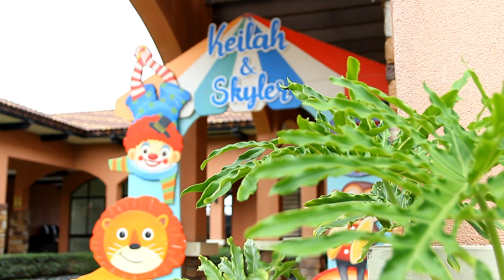Pia and Sky Back to back birthdays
Video for Cao San Jose Photography

500 Shutter Productions is composed of a creative and enthusiastic group of Photographers, Videographers, and Graphic Artists which goals to create a wonderful experience in capturing moments and sharing it with the world.

We also encourage other artists to share their knowledge in photo and video and other crafts to exhibit it to others and develop more artists in the future.

With this, we have our episodes of PAPI TALK that showcases our friends from different acts of life to share their passion through social media.

Music: Original 500shutterprod sound track. Arranged and Performed  by : Aron Jacob Lucenio